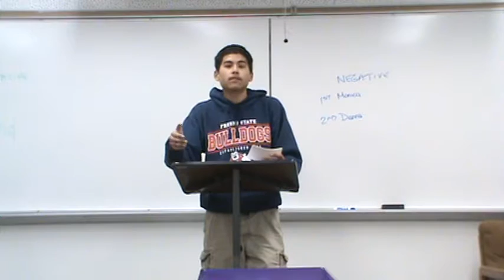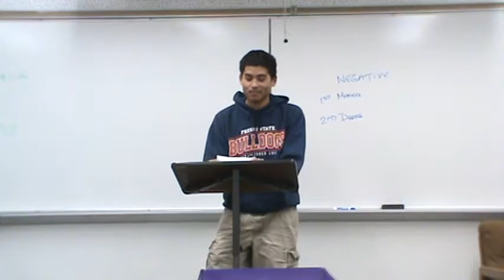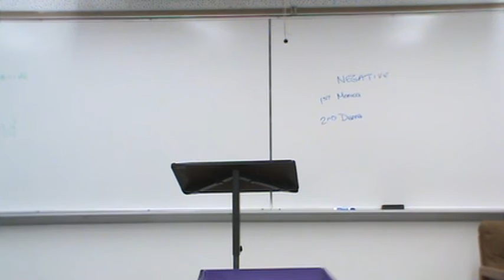2AR College Tuition 2